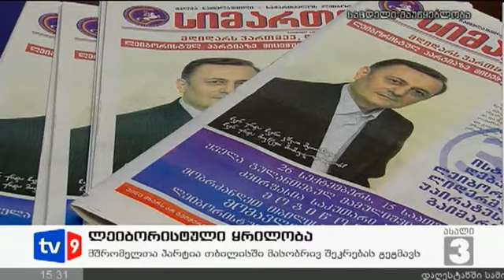ახალი 3 | ლეიბორისტების ყრილობა | 15.09.12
ლეიბორისტული პარტია 26 მაისს ამომრჩევლებს მასობრივ შეკრებაზე  უხმობს. მშრომელთა პოლიტიკური გაერთიანება საკუთარ ელექტორატს  თბილისის სპორტის სასახლეში მოურის თავს. ე.წ. მომავლის ყრილობაზე  ლეიბორისტების ლიდერი შეკრებილ საზოგადოებას პოლიტიკური ბრძოლისა და გამარჯვების გეგმას გაანდობს. შალვა ნათელაშვილის მიმართვის ტექსტი პარტიის ოფისში დღეს  პოლიტ საბჭოს წევრებმა წარადგინეს.